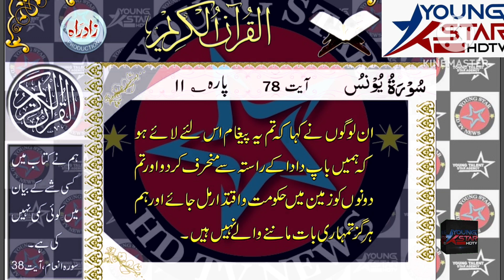تلاوت قران پاک سورۃ یونس ایت نمبر 74 پارہ نمبر 11